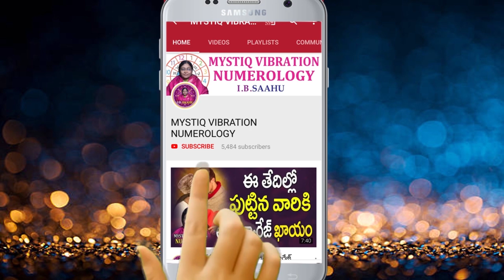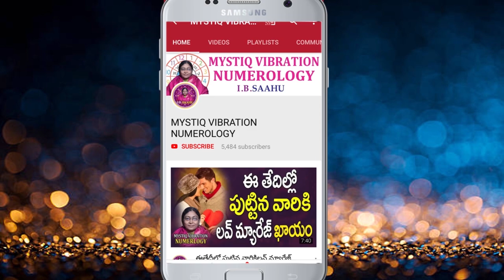జనవరి 11 నుండి 19 వరకు పూర్తి జాతకం |January 1 Remedies | January 2019 Jathakam | Ib Shahu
Ib Shahu